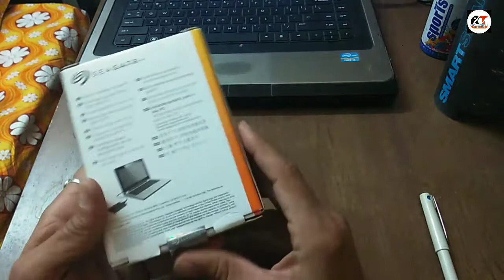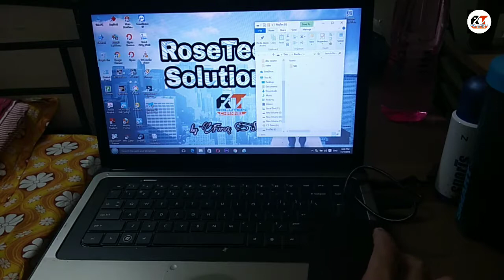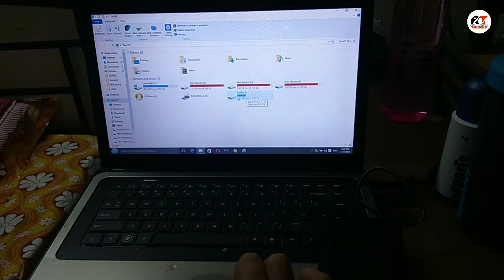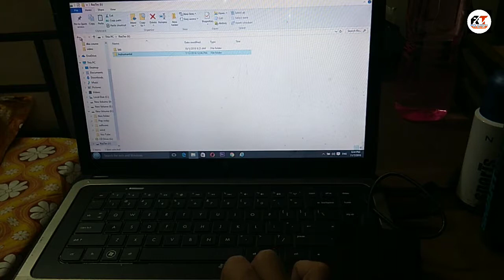Best 2 TB External Hard Drive Seagate II Seagate Expansion Portable Hard Drive 2 TB Review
Description:

• Expands your Xbox One gaming experience
• Connect this drive to the Xbox One USB port to immediately    add storage capacity to your console
• Easy and simple to use - plug it in and go
• Fast file transfers with USB 3.0
• Compatible with USB 3.0 and USB 2.0
• Powered by USB port
• Product needs to be reformatted if it is to be used with Mac
• Reformatting the drive will erase all content unless it is backed up to another drive

Simple add-on storage that goes with you :
The Seagate Expansion Portable hard drive offers an easy-to-use solution when you need to instantly add storage to your computer and take files on the go.
• Drag and drop file saving, right out of the box
• USB powered
• Fast data transfer with USB 3.0 connectivity
What’s In the Box?
• Expansion Portable hard drive
• USB 3.0 cable
• Quick start guide
Installs in seconds
Seagate Expansion portable hard drive features make it incredibly easy to use this drive right from the box.
• Simply plug the included USB cable into your computer – no external power supply is needed.
• The drive is automatically recognised by the Windows operating system – no software to install and nothing to configure.
• Drag and drop to save files to the Expansion portable drive.
• Built-in power management automatically ensures energy-efficient operation
Instantly adds storage capacity
Digital photos, videos and music files can tax your computer’s storage, causing performance to decline as its internal hard drive fills to capacity. The Expansion portable hard drive features a range of capacities, with the 1TB model offering enough data storage for:
• Up to 1,000 hours of digital video
• Up to 250 two-hour DVD films
• Up to 320,000 digital photos
• Up to 16,660 hours of digital music
The easy-to-use storage solution
The Expansion portable hard drive can be installed easily by plugging in a single USB cord. You can start saving your digital files to this external hard drive within seconds of removing it from the box.

Price : 5899/- (Approx)

Title: We Are One
Artist: Vexento
Genre: Dance & Electronic
Mood: Bright